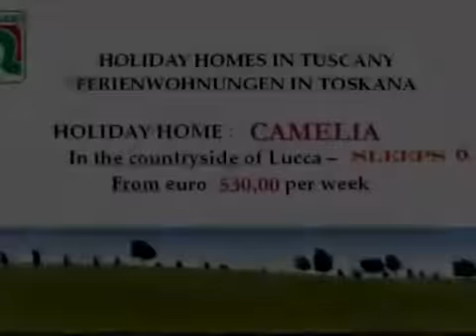Holiday Home Camelia in Lucca Tuscany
Characteristic farm house that has been carefully restored in wonderful position with superb panorama (150 m above sea level) over the valley. The art cities of Tuscany and the famous beaches of the Versilia coast are easily to reach, numerous restaurants offers the special everywhere known Tuscany food. Ideal spot for trecking and hiking.
Ground Floor: entrance, living room / dining room with colour TV and satellite connection, kitchen with fire place , oven, freezer and microwave oven.
1st floor: small living room with colour TV , double bedroom, double bedroom through to other double bedrm, all double bedrooms upon request may be changed into twin bedrooms, bathroom with shower & bath tub. The first floor is equipped with a "split" (air condition unit). Internet wifi available in the whole house and garden.
Enclosed garden with table, chairs and deckchairs. External room with washing machine.
Well furnished.